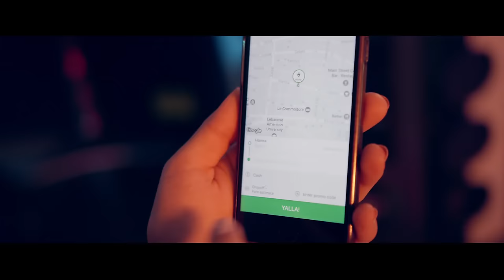Anthony Touma - Over You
Directed by: Kristian Abouanni
Written and composed by: Anthony Touma
Music Production by: Sleiman Damien & Tarek Majdalani
Distributed by: Universal Music Mena
Director Of Photography: Ed Yazbeck
Editing: Kristian Abouanni
Grading: Dima Geagea
Rental House: Media Square
Music Video Production: Redbooth
Production Manager: Scarlett Saad
Location Manager: Marita Sbeih
Production Assistant: Mariane Merhi
Stylist and Image Consultant: Sarah Keyrouz
Assistant Stylists: Elsa Keyrouz & Cyril Yammine
Art Direction: Charbel Zgheib
Assistant art director: Cynthia Zgheib
Make-up: Sharbel Hasbany
Hair: Salim Hayfa & The Beauty Crew by Zaher Jarrah
Props: Ali Serhan
Behind the scenes: Roxane Touma
Dancers: Omar Dilati & Pierre Khadra & Maysa Zacca
Special Appearance: Mouhamad Attia

Cast
The Ex: Stéphanie Atallah
The mean Girls: Serena Abi Nader & Jennifer Boghosian
The Entourage: Omar Dilati, Pierre Khadra, Jessika Khater, Maysa Zacca, Zuhal, Pia Khalil & Rosette Hajj Alam
The Lemon Girls: Nathalie Ashoush & Nour Abi Aad
The Backing Vocals: Alexandre Baroud, Roody Madi & Raymond Asmar
The Father: Christophe Hage
The Flash mob Crew: Anne Sophie Azzi, Toni Ghanem, Rola Abdel Malak, Asmar Saliba, Maria Moukarzel, Christophe Hage, Joanne Turk, Sacha Turk, Alicia Hage & Thea Tabet

Catering: Roadster dinner

Atamian - Lacoste Watches
Careem

6:05
Ted Baker
Dépèchemode
Zadig & Voltaire
Forever 21
Devred
GS
Jack & Jones
Rose Pompon
Aldo